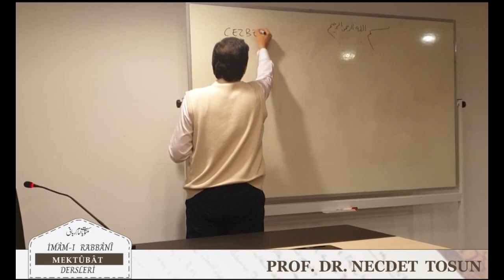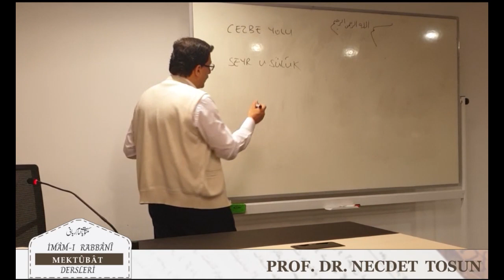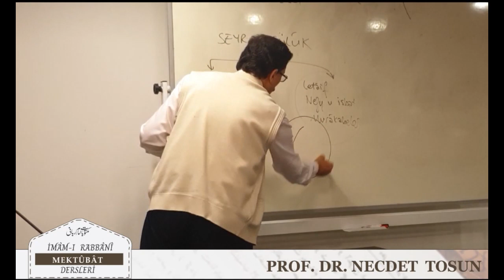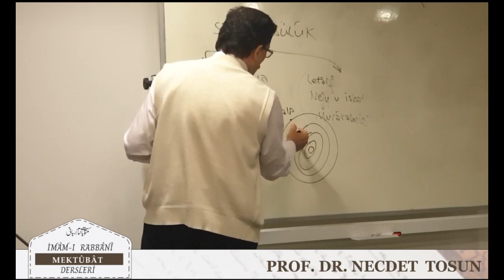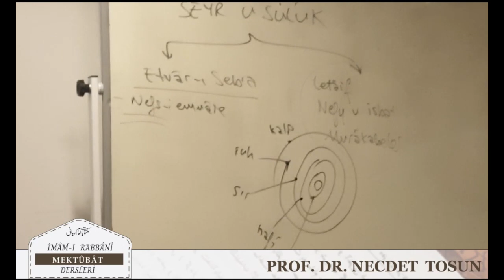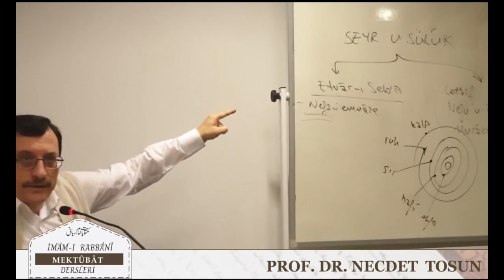Mektubat-ı İmam-Rabbani Farsça Mektubat 7.Ders 32.Mektup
Prof. Dr. Necdet Tosun Hoca ile İmam-ı Rabbani Farsça Mektubat Dersleri 7.Ders

İRŞAD-DER'İN diğer faaliyetlerinden haberdar olmak için WhatsApp Hattımız: 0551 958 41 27

DİĞER DERSLERİMİZ İÇİN AŞAĞIDAKİ LİNKLERDEN ULAŞA BİLİRSİNİZ.